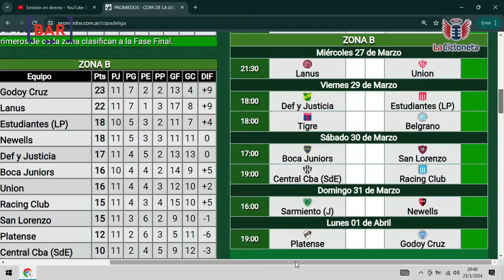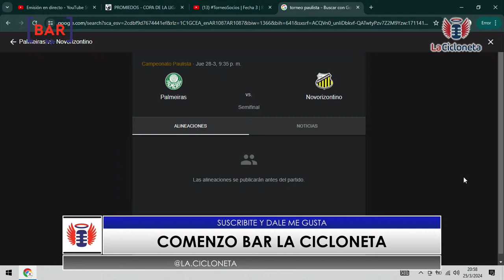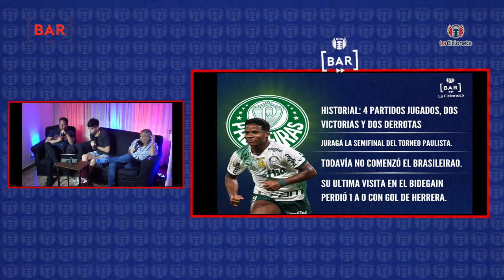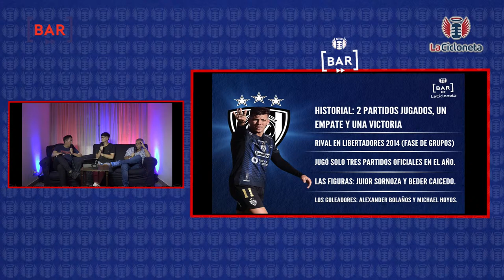🔵🔴 BAR LA CICLONETA EN VIVO - 24/3/2024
Mira un nuevo programa de Bar La Cicloneta en vivo con la entrevista en vivo a Marcelo Culotta y además con toda la informacion de San Lorenzo de Almagro. El Ciclon de Ruben Insua se prepara para la Copa de la Liga.

lacicloneta - PRIMERA EDICIÓN ~ Todos los mediodías de lunes a viernes con la participación de Leandro Alves y el "Profe" Pellegrini.

🌕 EDICIÓN NOCTURNA ~ De lunes a viernes a las 22:00 la mejor información de SanLorenzo 💙❤️.

🖥 ¿Nos ayudás a seguir invirtiendo en el canal? ♥